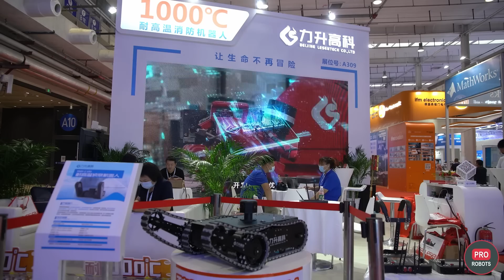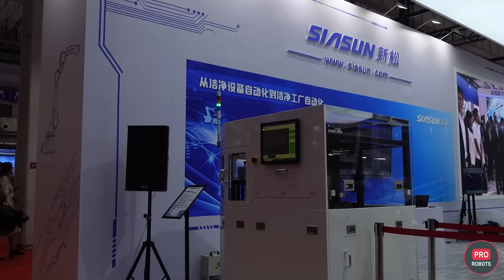WRC 2022 - China's largest robot exhibition | Robots and technologies at the exhibition in China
The World Robot Conference 2022 was held in Beijing. Due to the ongoing offline pandemic, only Chinese robotics companies were represented, and the rest of the world joined in the online format. But the Chinese booths were also, as always, a lot to see. We gathered for you all the most interesting things from the largest robot exhibition in one video!

0:00 Intro
0:30 Chinese robotics market
1:06 EX Robots
2:38 Dancing humanoid robot
3:37 Unitree Robotics
4:55 Underwater bionic robot
5:23 Bionic arm and anthropomorphic robot
5:43 Mobile two-wheeled robot
6:40 Industrial robots
7:04 Reconnaissance Robot
8:05 Logistics Solutions
9:31 Intelligent Platform
10:03 Robot++
10:41 Robots in Medicine
10:58 PCR tests with robots
11:16 Robotic surgical system